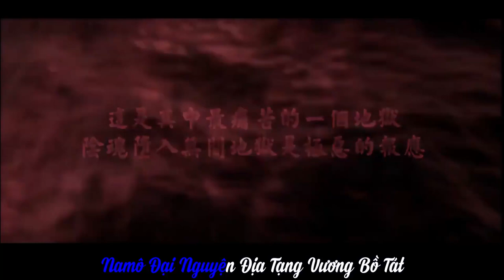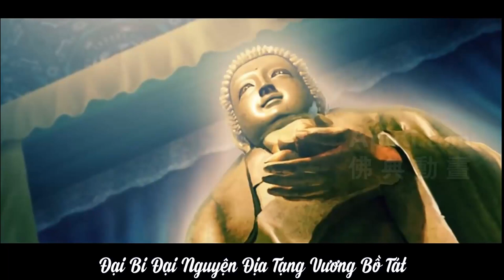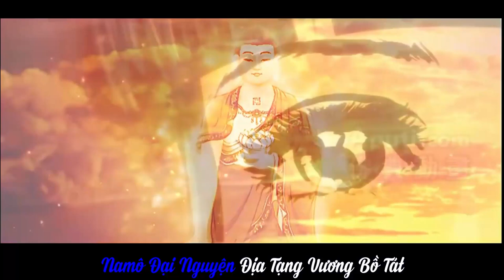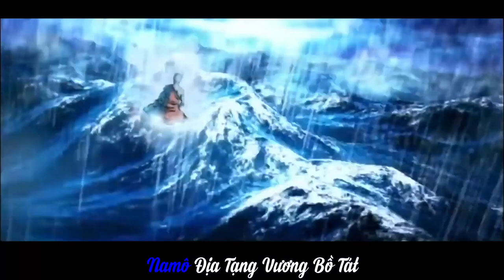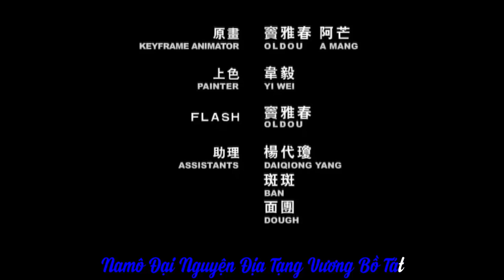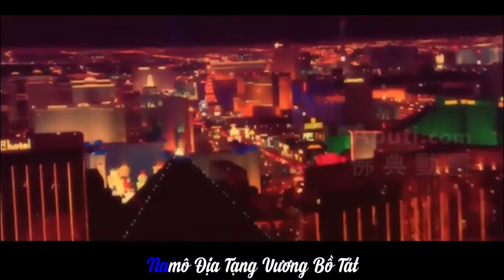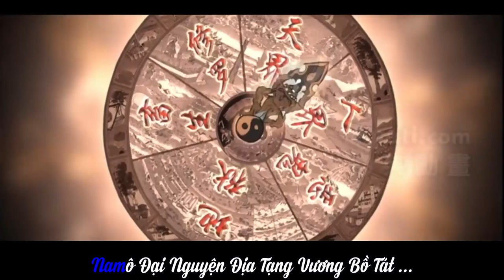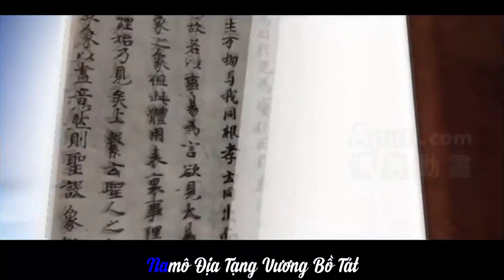Nhạc Namô Địa Tạng Vương Bồ Tát - Nhạc Hoa Lời Việt | Ca sĩ: Bảo Ngọc | Bản Hoạt hình - 2h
Nhạc Namô Địa Tạng Vương Bồ Tát   - Nhạc Hoa Lời Việt | Ca sĩ: Bảo Ngọc - Hoạt Hình 2h
Nhạc I Độ Ta Không Độ Nàng Version 3 I Độ Khắp Thế Gian I Lời Lâm Ánh Ngọc I Hát Võ Hạ Trâm
Nhạc + Phim + VietSub | Tự Thân Nàng Hãy Cứu Độ Nàng - Giọng nam - Quách Tuấn Du - 100 Năm HT Hư Vân
Nhạc | Thần Chú Địa Tạng Vương Bồ Tát Tiếng Phạm | Om Ha Ha Ha Win Sam Mo Ti So Ha | Video Dài |Sub
Nhạc | Bát Nhã Tâm Kinh Tiếng Phạm | Sub Tiếng Việt Và Tiếng Phạm | Bản Chữ To, Âm Thanh Lớn | HD
Nhạc | Nam Mô A Di Đà Phật | Tiếng Hoa | Giọng Nữ | Namo A Mi Tuo Fo | Video dài | HD
Nhạc | Nam Mô A Di Đà Phật | Tiếng Hoa | Giọng Nam | Namo A Mi Tuo Fo | Video dài | HD
Nhạc | THẦN CHÚ THẬP NHẤT DIỆN QUÁN TỰ TẠI BỒ TÁT TIẾNG PHẠM | Cô Giá Xinh Đẹp Hát | Có Chữ Phạm